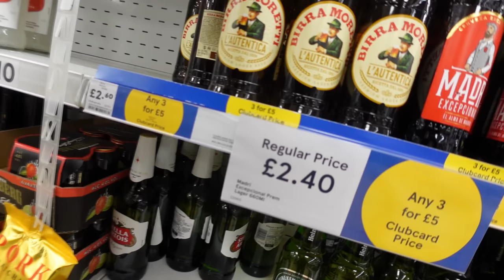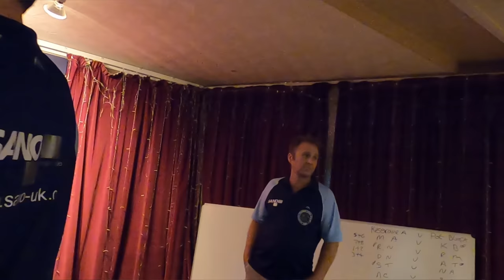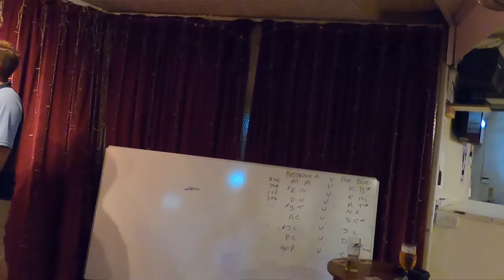I Played A DARTS Match Wearing A GOPRO - Darts Vlog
Winner announced when we hit 50,000 Subscribers! watch me on twitch!

If you like anything to do with darts, you'll like my videos!

My Equipment!
Green Screen